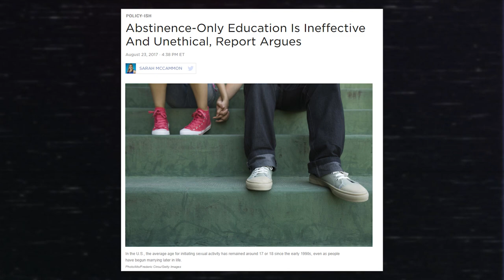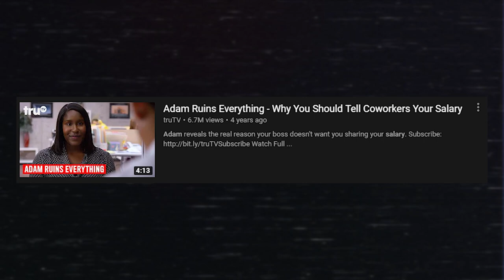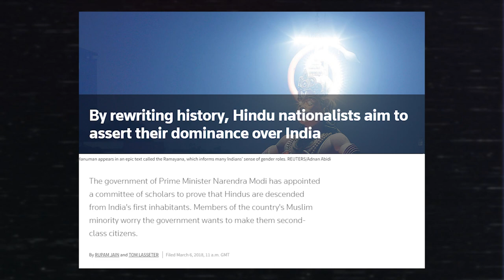Black Box Topics | REMASTER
[ *ADDITIONAL NOTES* ]
This video was originally uploaded in July 2020. Not really much for me to say in hindsight on this one. The points I make here still absolutely ring true many years later.